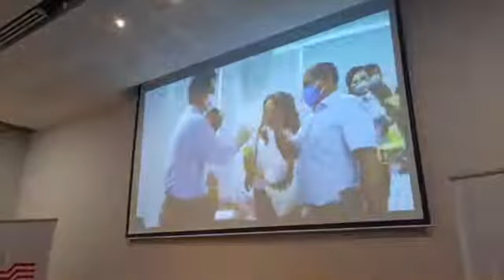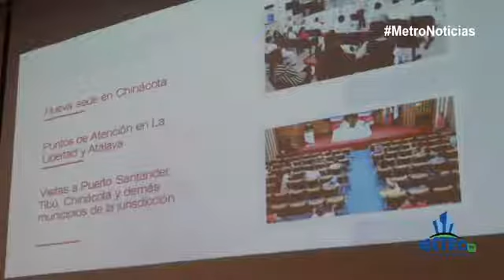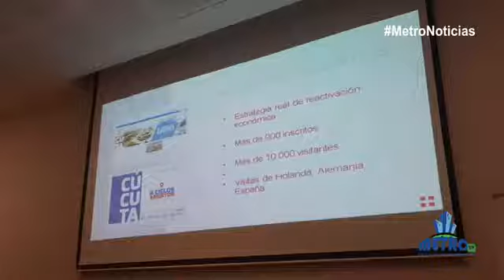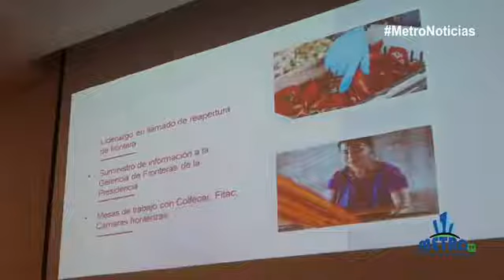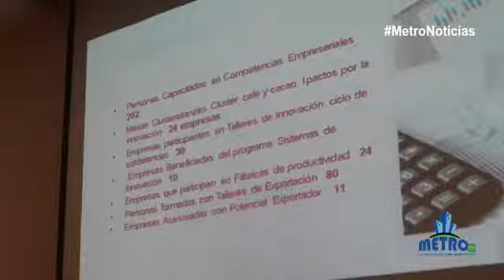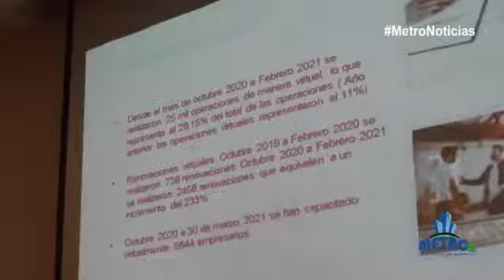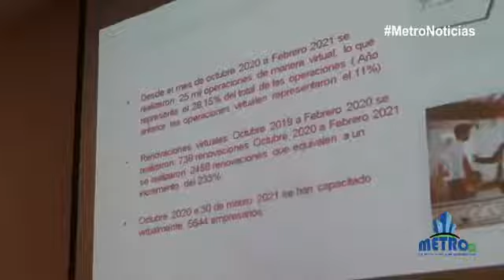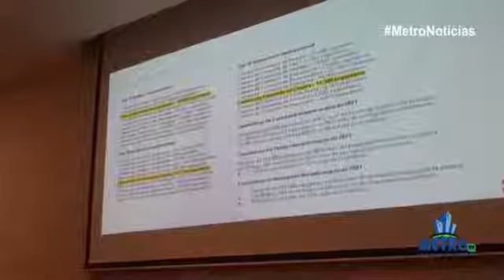Entregar balance sobre la gestión del Dr Sergio Entrena como Presidente Ejecutivo de la CCC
COPYRIGHT: METROPOLITANAPRODUCCIONES ©

•TELEVISIÓN METROPOLITANA.